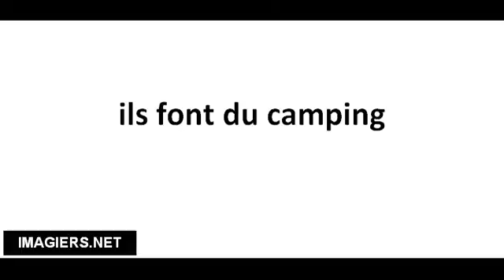Pronuncia corretta ils font du camping